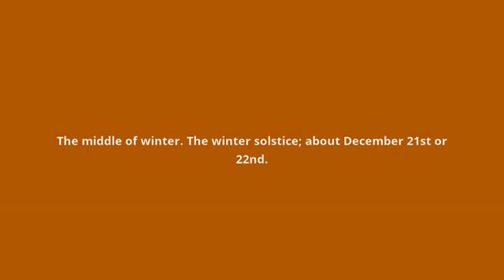what is the meaning of midwinter